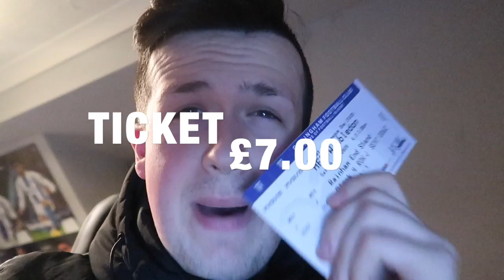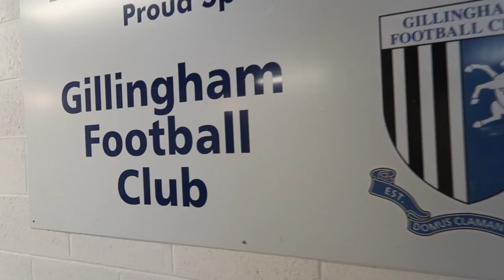*PITCH INVADER & 90TH MIN SCENES* - Gillingham 1 - 2 Wimbledon | AOT92 #8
DOWNLOAD THE OneFootball APP RIGHT NOW!